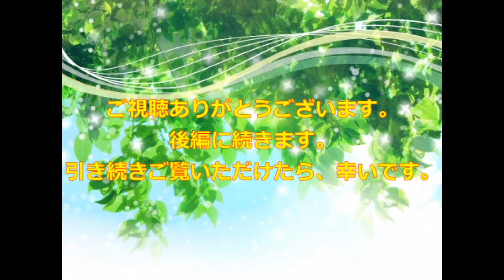（随筆）雑草雑語（前編）河井寛次郎 朗読：向井智子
青空文庫から　陶芸家河井寛次郎の随筆をご紹介します。たくさんの花が登場します。仏の座・からすうりの花・キツネの剃刀・萱草…皆さん、ご存知ですか？私は初耳でした。からすうりの花はからすにしか認められなかったそうです。長いので、二回に分けてご紹介します。後編もお楽しみいただければ、幸いです。
河井寛次郎のプロフィール：1890‐1966(明治23‐昭和41)
陶芸家。島根県安来に生まれる。1914年東京高等工業学校窯業科を卒業後，京都市立陶磁器試験場に入り，後輩の浜田庄司と約1万種類の釉薬の試験焼きをする。20年京都五条坂に鐘渓窯を築いて独立。24年柳宗悦を知ってその民芸論に共鳴，浜田庄司らと民芸運動に挺身するようになる。日本各地をはじめ，沖縄，朝鮮，満州(中国東北地区)などを同志とともに旅し，民芸品を探訪した。作風は，初め中国，朝鮮の古陶に基盤を置くものが多かったが，50年ころからは，貼付陶文，筒描，色釉打薬（うちぐすり）などの技法を駆使した自由奔放で個性豊かなものとなった